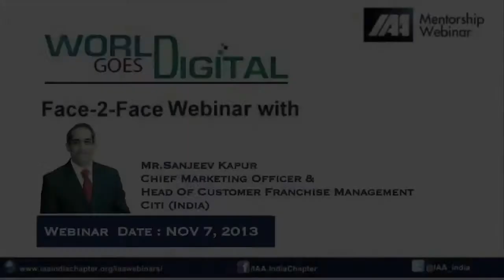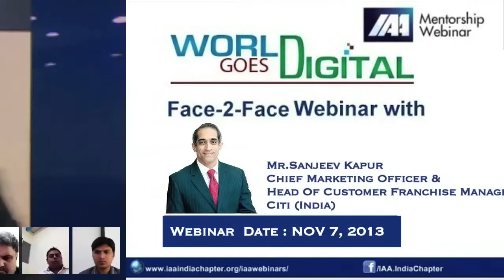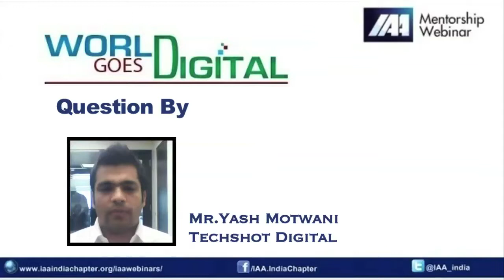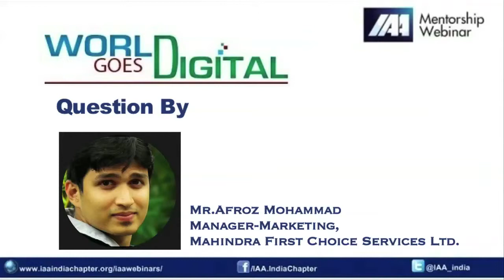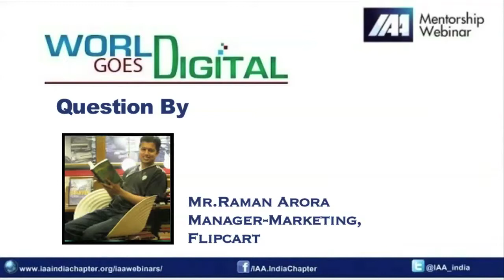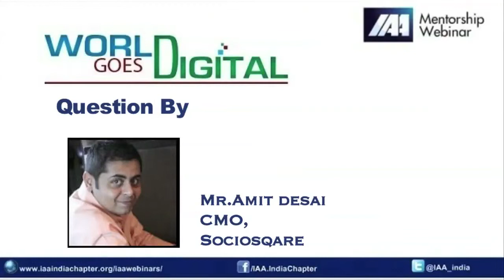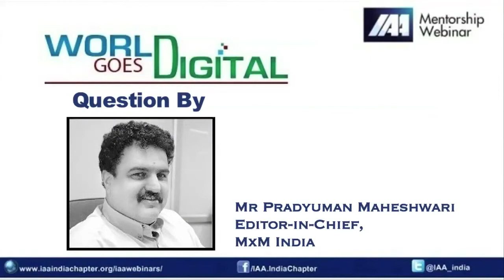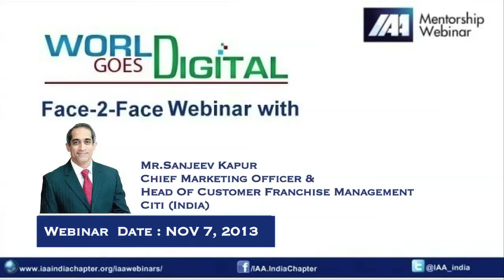IAA Webinar with Mr Sanjeev Kapur, Citi (India)